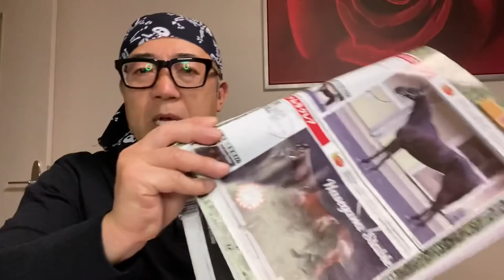【タラレバ反省会】当たる気がしね〜よＧⅠ桜花賞のゴール前は見どころあったね👺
皆さんお疲れ様でーす👺タラレバ反省会でーす🍻呑みながら反省して明日仕事頑張りましょう！
人気が飛ぶＧⅠレース‼️この先どうなる⁉️
来週55歳の誕生日🎂が皐月賞‼️
当たるのか？当たらないのか？当てたいのよ‼️

命🔥